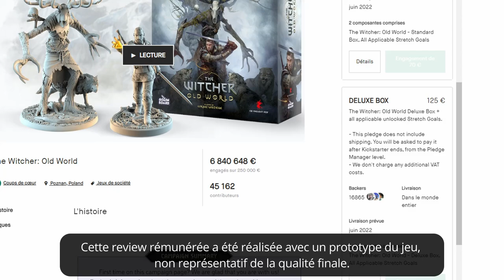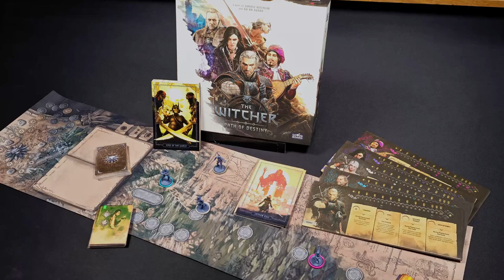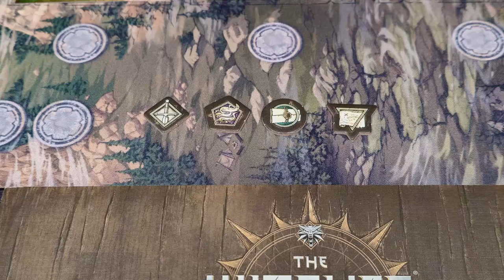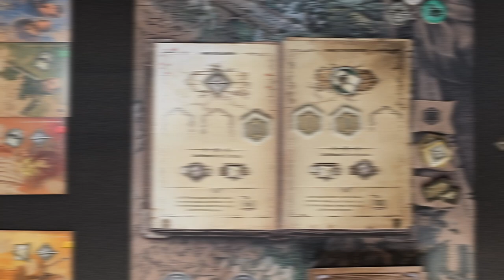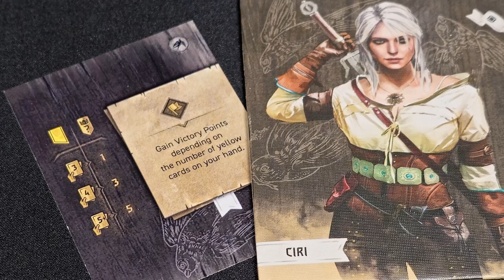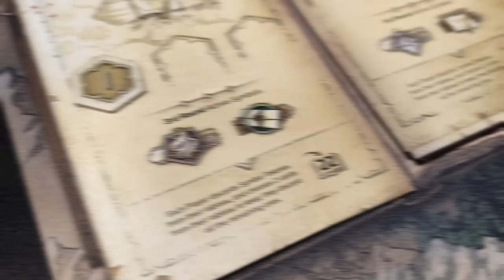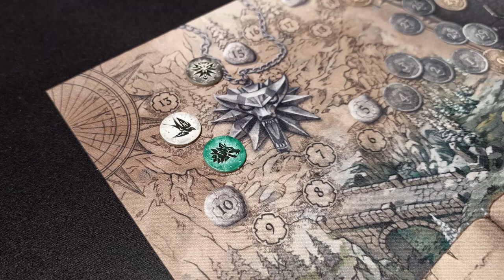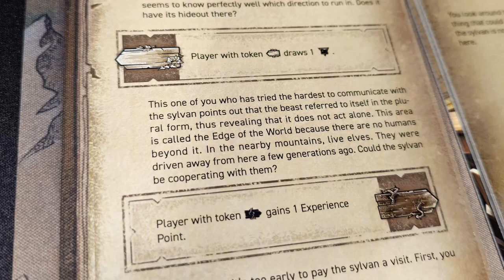THE WITCHER - PATH OF DESTINY : Le retour en force de Geralt ? [Review FR]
0:00 Introduction
1:34 Concepts et matériel
3:36 Les règles de base
4:58 Un tour de jeu
9:18 Le mode solo
9:43 Un jeu trop simple ?
12:36 Un éditeur fidèle à ses principes
15:21 Faut-il backer Path of Destiny ?